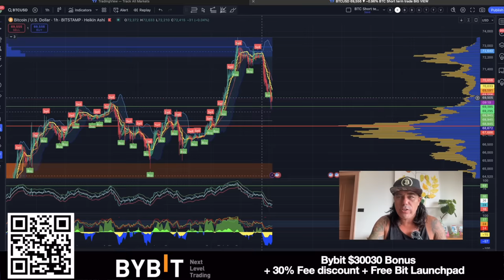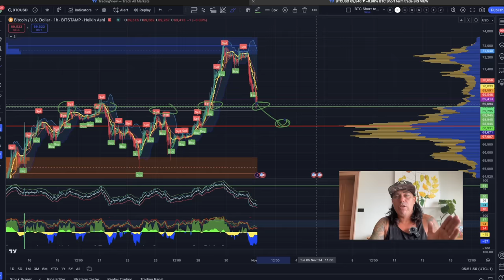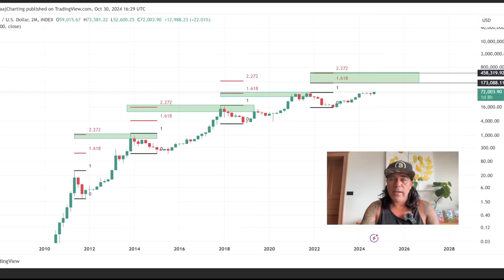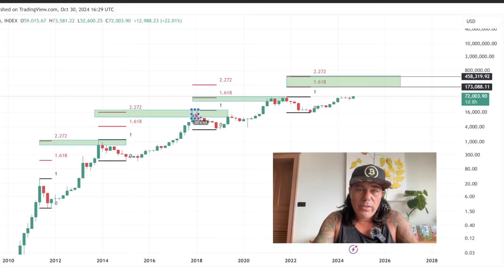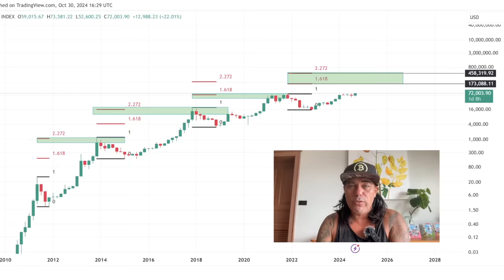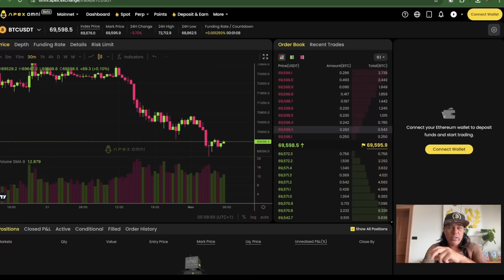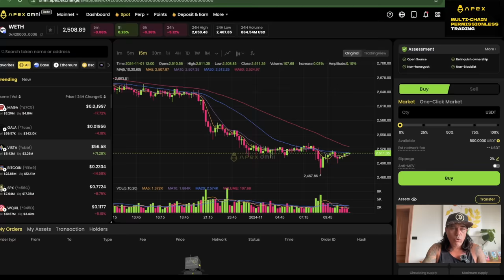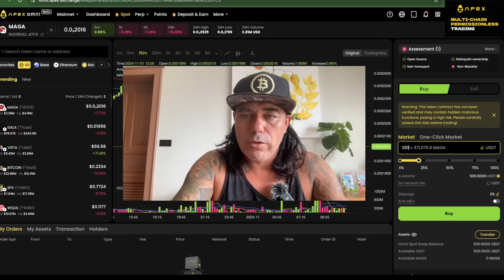BITCOIN, AM I COMPLETELY WRONG ABOUT THIS BULL MARKET???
⏰ Time Stamps ⏰
0:00 Intro
00:43 NEWS
02:07 BITCOIN CHARTS

👉 COOL STUFF!!

👉 TRAVEL

👉 EDUCATION

🔥🔥COOL STUFF 🔥🔥